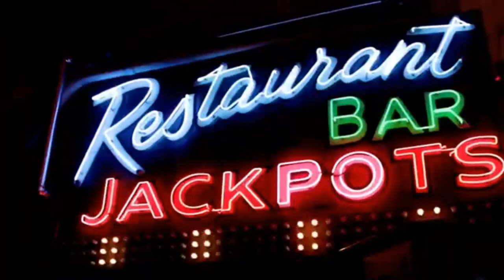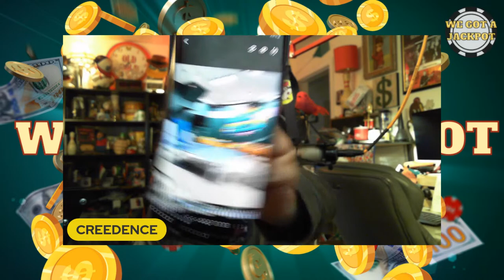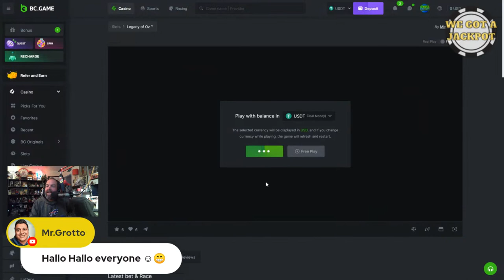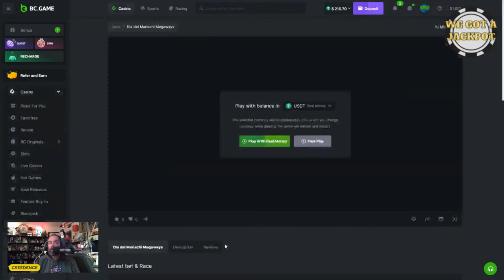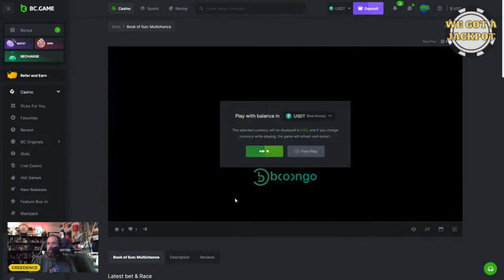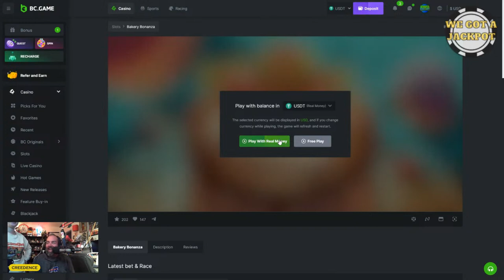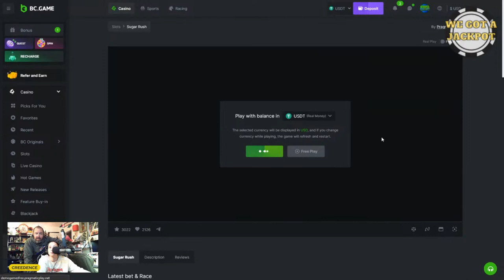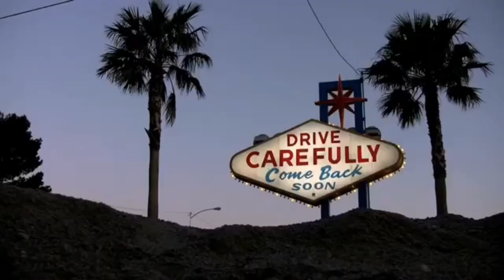Let's spin some slots & buy some bonuses | Live Casino Play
Just going to spin a few slots and maybe buy a few bonuses! Today's starting balance is $226.67 on bc. game.

Want to play these games and take advantage our exclusive welcome bonus for new players? and go to the we got a jackpot section (3 lines at the top of the site) and use the link provided. All players signed up under us will get special perks including monthly and weekly giveaways.

This channel is not designed to promote or advertise gambling. You will see wins and loses on raw / real money deposits. We are always up front with our profit and losses. Gambling can be dangerous and from time to time you will see this channel take a break as needed. We ONLY gamble with money that we are ready to lose and this is our entertainment budget. We are here to provide entertainment and in some cases educate on certain slots & money managing methods.

This is the home of LOW ROLLING! Nothing makes me happier than hitting a HUGE win on a low bet. Plus with low rolling it makes it easier to stream more often. This stuff ain't cheap! We play slots and do bonus buys plus some live game shows mixed in. We also do Bonus Buy Challenges where  chat can get involved and we do a ton of bonus hunting! You will rarely see us playing table games but we do from time to time. Also, we take requests while live so make sure to jump in the live chat and request your favorite game!

We encourage you to feel free to interact while live in the chat we have a pretty awesome community here so please don't be shy and say hi!
On this channel you will predominantly see live streams but on occasion you will see some big win compilations as well as bonus openings on "The couch sessions"

PLEASE NOTE:

- You must be 18 or over to watch this stream and to be involved in any contests or giveaways. We may ask to verify your age for any contest / giveaway winners. Also, keep in mind any promotion / contest / giveaway is being done by us.

- Please practice safe and responsible gambling. PLEASE only gamble with extra "fun money / entertainment money" you have.

NO LINKS IN OUR STREAM OR IN CONNECTION TO THIS CHANNEL ARE TRANSACTION LINKS. ALL CASINOS WE PLAY ARE LICENSED OPERATIONS AND ALWAYS REQUIRE PLAYERS AGE 18+  TO SIGN UP / REGISTER